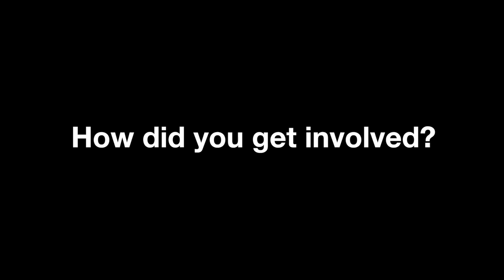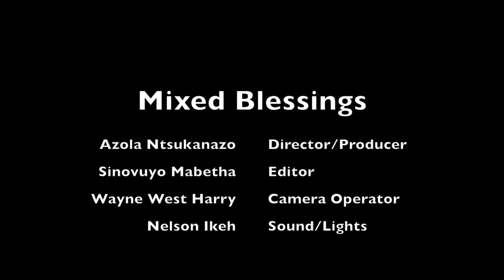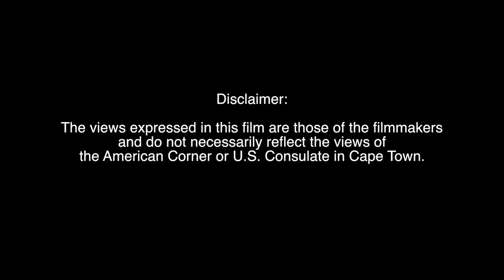Mixed Blessings | Short Documentary | DOCi South Africa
Mixed Blessings | Documentary | DOCi South Africa

The Young Filmmakers Programme presents a DOCi SA film  supported by The American Corner Cape Town.

Director/ Producer - Azola Ntsukanzo
Editor - Sinovuyo Mabatha
Camera Operator - Wayne West Harry
Sound/Lighting - Nelson Ikeh

Cast:
Azola Ntukanazo - Ex Blessee
Zizipho - Blessee
Notando - Blessee Friend
Michael Momoh - Blesser
Griselda Grootboom - Activist/Author

The views expressed in this film are those of the filmmakers and not necessarily reflect the views of the American Corner or U.S. Consulate in Cape Town.